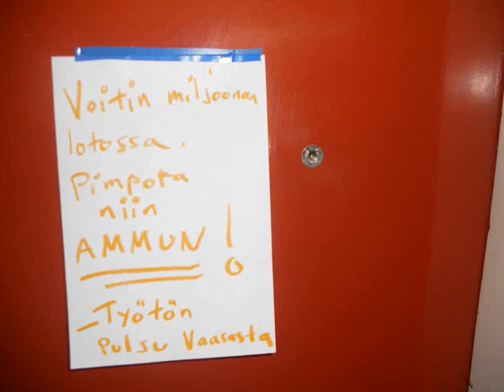Työtön Pulsu Vaasasta - Jone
Jos mä olisin Jone
mullei olis mitään syytä valittaa
mun naama sais sun telkkua koristaa

Muttei mulla oo krediittejä
olla yhtä imelä ja filmaattinen
kuin Jone joka meille aina selittää
et pitää ainoastaan hevistä

Mun on melko vaikea ymmärtää
miks kaikki Jonea uskoo
kun eiks hevarista tuu aika nolo
kun se kloorifarkut ylleen kiskoo

Ja siitä on niin kauan
kun Jone mun päivää piristi
ja mikä ehkä traagisinta
se Ellenin peffaa nipisti

 Mut ehkä vielä jonain kauniina päivänä
Jonesta tulee tän upean valtiomme pää
ja sen jälkeen mennään inttiin tukka auki, ilman ponnarii
ja Maamme-laulu saa vaihtuu tiukkaan Megadethiin

Jone
Jone
Jone
Jone